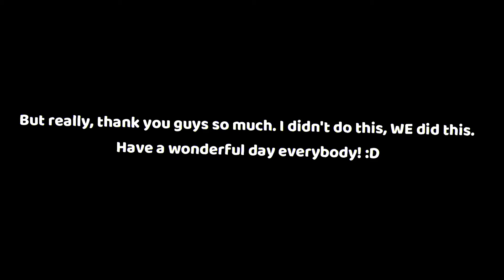70 SUBS WOOOO!!!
This has been a big goal of mine, and I didn't do it, WE did it! Thank you all so much!